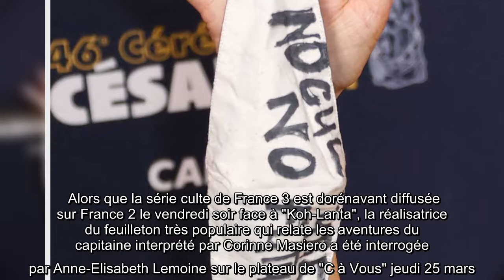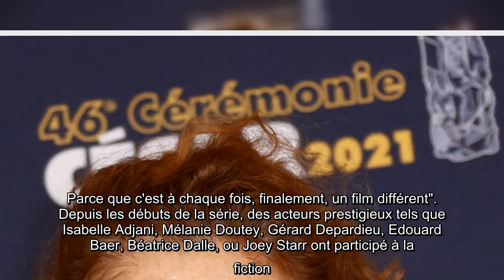Capitaine Marleau : Josée Dayan partante pour continuer à réaliser la série ? Elle répond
Capitaine Marleau Josée Dayan, partante, pour, continuer, réaliser, série, Elle, répond